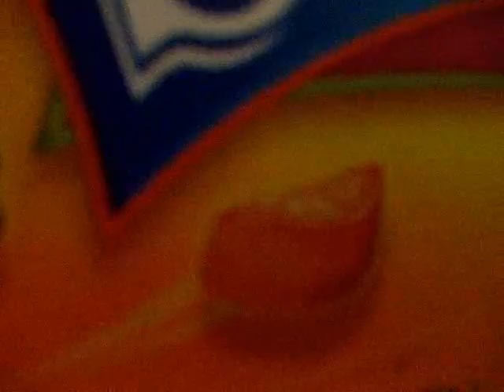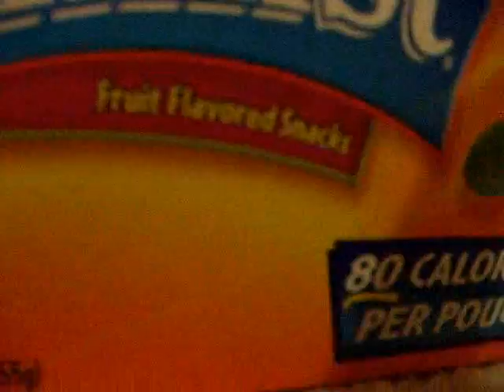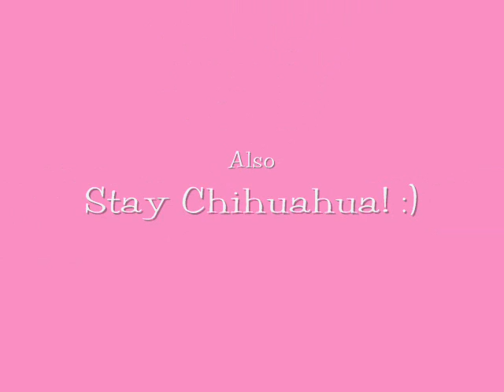Tiney The Chihuahua (Fruit Edition)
Chihuahua Talk Show! :)